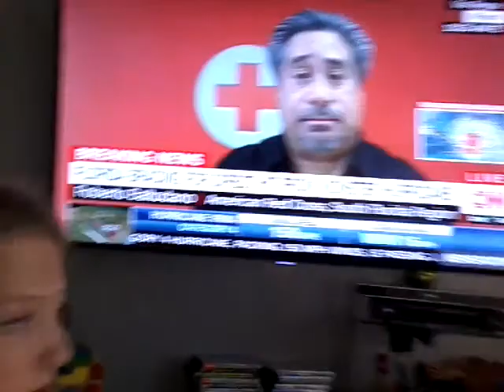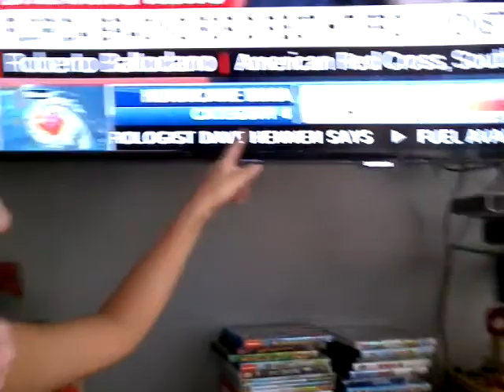Preparing for Hurricane Irma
Hurricane Irma  is on its way to florida  its a category 4 used to be cat 5  its  a big storm  winds are 150 mph  I'm scared this is only my second  hurricane in a life time in only ten years old  and i hope we will be alright   and prayers go out too every one  who is being  effected  by the storm be safe and i will be doing updates  on the hurricane before ,during,and after the storm